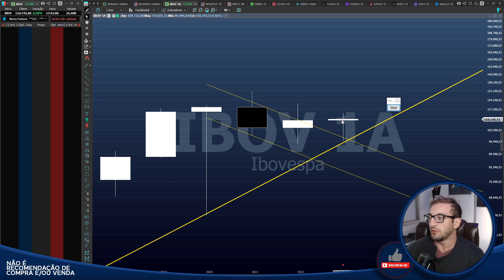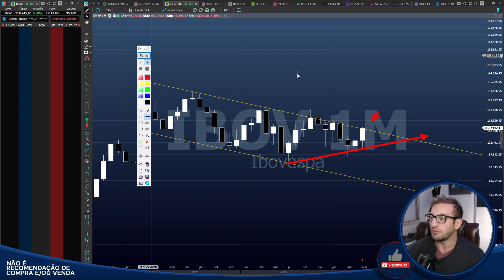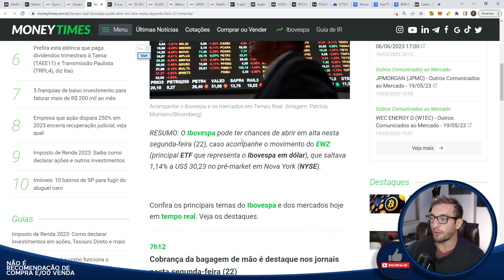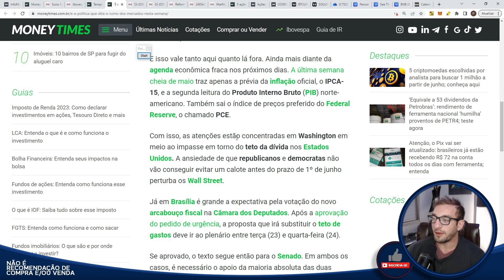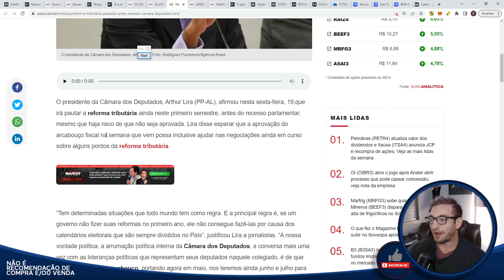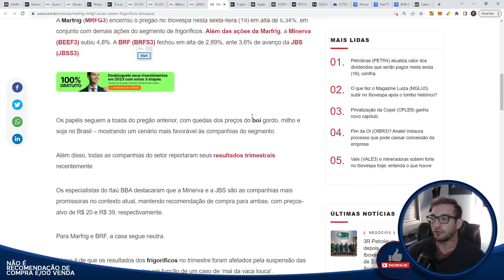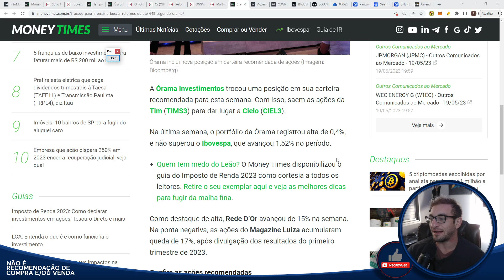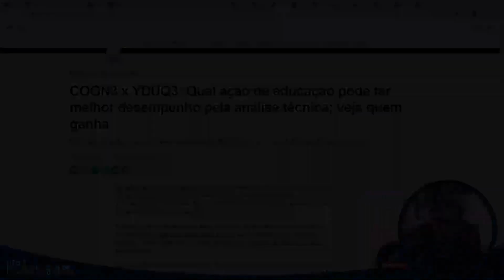🟡Morning Call🟡 - E vamos rumo aos 114k? Adeus OIBR3?